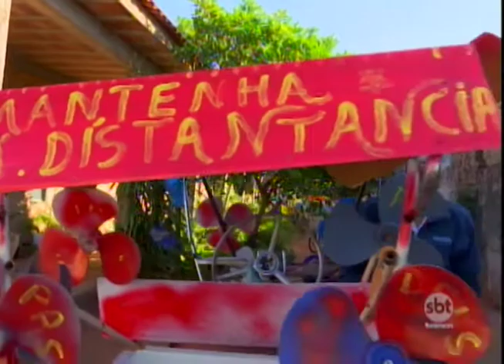Bem na Hora 24/07/17 na íntegra